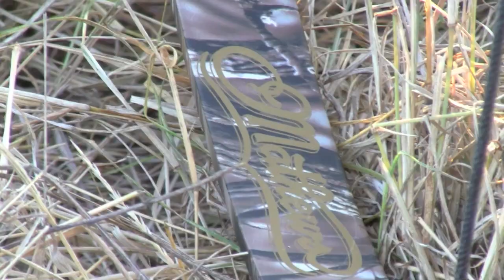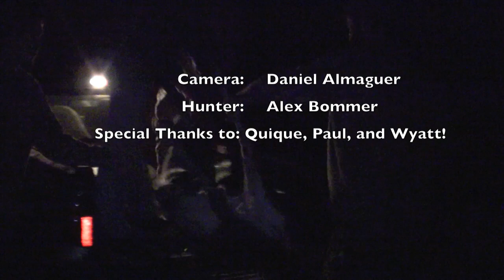South Texas Bowhunting 2010 ( Old 8 Point )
Alex Bommer while hunting management deer at his family property, The Bommer Ranch in Zavala Co. Tx, is surprised by a 61/2 yr old 8 point monster in early November 2010! Daniel Almaguer tags along to catch the moment when Alex arrows his first mature south texas whitetail buck. Mathews archery, muzzy broadheads, Realtree, Hunter's Specialties. November 13, 2010.